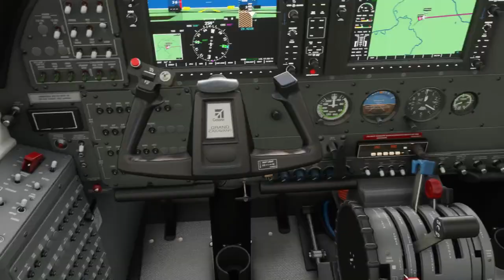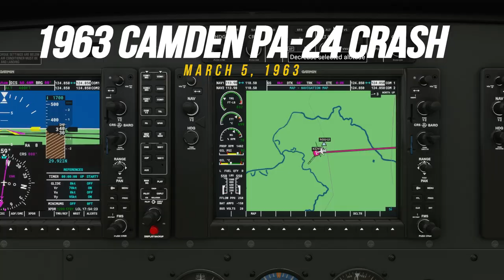Patsy Cline Plane Crash | See the updated Version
Today we are in Dyersburg, Tennessee, and will be flying to Camden while we discuss and find the site of the March 5, 1963 plane crash that killed American country music performers Patsy Cline, Cowboy Copas, and Hawkshaw Hawkins along with the pilot Randy Hughes.
They were flying an aircraft that was a three-year-old PA-24-250 Comanche four-seat, light, single-engine airplane manufactured in 1960 by Piper Aircraft. Serial Number 24-2144 Registered as N7000P.

We are back in Microsoft Flight Simulator 2020 and flying the Cessna Grand Caravan 208B.

0:00 Intro
3:05 Takeoff
3:44 Plane Crash Story
12:50 Crash Site
19:06 Landing

Join Me, Let's Fly!